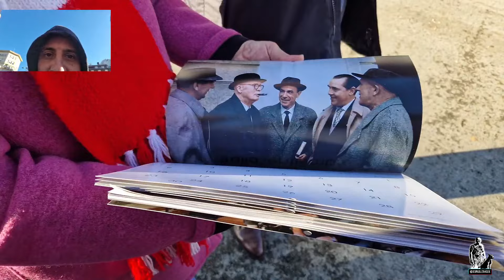125 ANIVERSARIO DEL ATHLETIC DE BILBAO, INAUGURACÍON DE LA ESTATUA EN HONOR A JOSÉ ÁNGEL IRIBAR.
La estatua de homenaje al exfutbolista del Athletic Club José Ángel Iribar en la explanada de acceso a San Mamés ha sido inaugurada, antes del partido de LaLiga EA Sports que enfrenta al conjunto vasco con el Atlético de Madrid.
Antes del Athletic-Atlético y de los actos que pondrán el colofón al 125 aniversario del Athletic, el exterior de San Mamés ha acogido esta mañana la inauguración de la estatua en honor a José Ángel Iribar, quizás el momento más emotivo de la jornada. Con el alcalde de Bilbao, Juan Mari Aburto, y el presidente rojiblanco, Jon Uriarte, como ilustres acompañantes, el Txopo ha descubierto el monumento, situado en el punto de la explanada que confluye con la calle Licenciado Poza y adyacente a la calle Luis Briñas, por lo que dará la bienvenida a todos los aficionados que acudan a cada partido de ‘La Catedral’. El acto ha generado gran expectación y afluencia de aficionado que al grito de “Iribar, Iribar, Iribar es cojonudo” han acompañado al portero de leyenda a descubrir su estatua, que estaba tapada con una gran sábana rojiblanca.

La obra ha sido realizada por la empresa vasca Alfa Arte, especializada en la materialización de esculturas, tomando como referencia dos de las fotografías icónicas de Iribar en las que aparece posando vestido de portero. En ambas imágenes se reconoce de manera inconfundible la figura elegante y alargada del rojiblanco con más partidos en la historia del Athletic y uno de sus mitos. La estatua de bronce patinado mide, a una escala ligeramente superior a la natural, 2 metros y 10 centímetros de alto, y descansa sobre una base de un poco más de un metro de altura.

The statue of tribute to former Athletic Club footballer José Ángel Iribar on the esplanade leading to San Mamés has been inaugurated, before the EA Sports LaLiga match between the Basque team and Atlético de Madrid.
Before Athletic-Atlético and the events that will culminate Athletic's 125th anniversary, the outside of San Mamés this morning hosted the inauguration of the statue in honor of José Ángel Iribar, perhaps the most emotional moment of the day. With the mayor of Bilbao, Juan Mari Aburto, and the red-and-white president, Jon Uriarte, as illustrious companions, the Txopo has discovered the monument, located at the point of the esplanade that converges with Licensed Poza Street and adjacent to Luis Briñas Street , so it will welcome all the fans who attend each 'La Catedral' match. The event has generated great expectation and an influx of fans who, shouting “Iribar, Iribar, Iribar is great” have accompanied the legendary goalkeeper to unveil his statue, which was covered with a large red and white sheet.

The work has been made by the Basque company Alfa Arte, specialized in the materialization of sculptures, taking as reference two of Iribar's iconic photographs in which he appears posing dressed as a goalkeeper. In both images, the elegant and elongated figure of the red and white player with the most appearances in the history of Athletic and one of its myths is unmistakably recognized. The patinated bronze statue measures, at a scale slightly larger than life, 2 meters and 10 centimeters high, and rests on a base a little over one meter high.